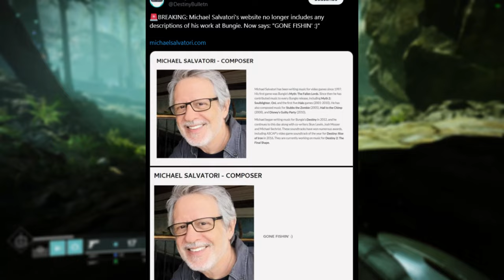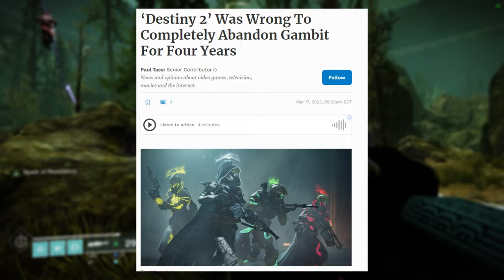Why the Destiny 2 Community is Leaving (Again)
The recent controversy surrounding Bungie has ignited a fiery debate within the gaming community. With the departure of talented individuals and a lack of updates, Destiny 2 has become stagnant. While some argue that Bungie did the right thing by letting go of underperforming employees, others believe they should have focused on improving the game instead. As a Destiny enthusiast, I share my thoughts on the matter and invite you to join the discussion.

This is a message from the Destiny 2 Community Team.

Our goal is to provide the best experience for you and the team is working hard to fix the issues with the game.

We want to thank you for your patience and understanding.

See you in the game soon.